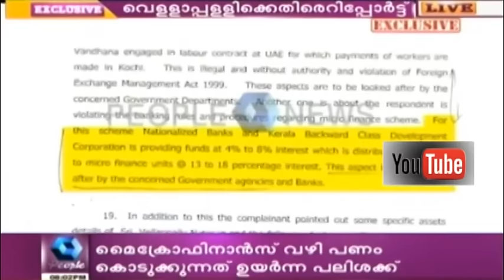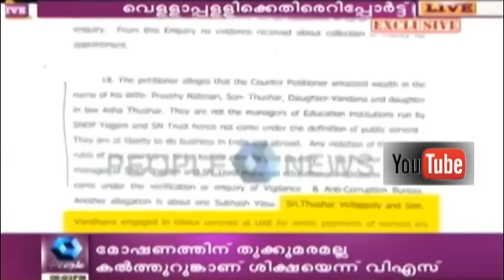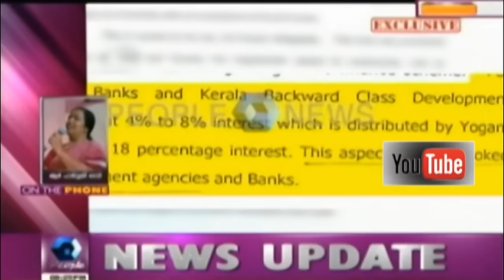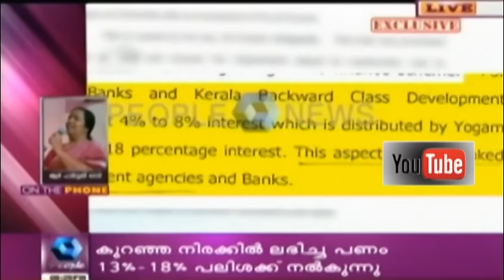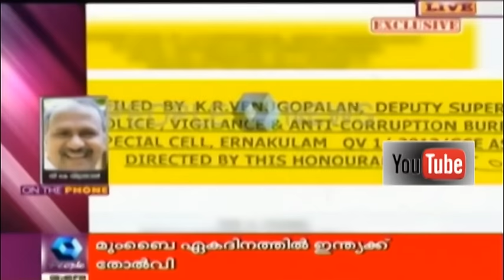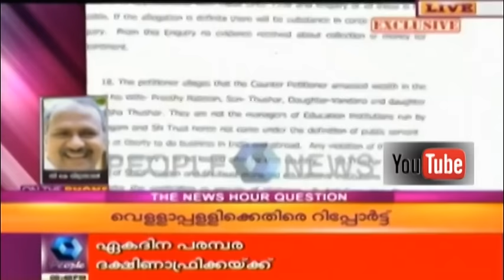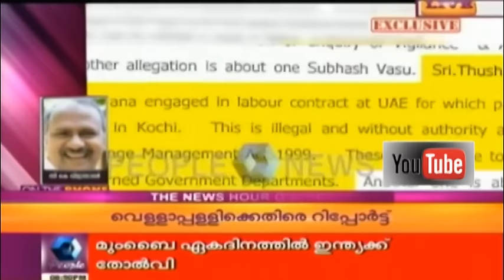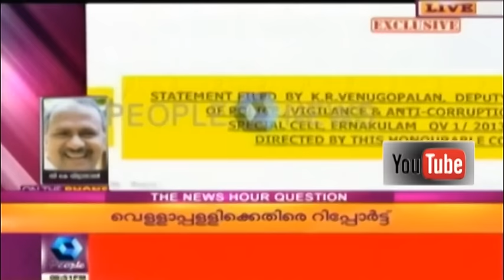News 'n' Views: Micro Finance Fraud | 25th October 2015 | Full Episode